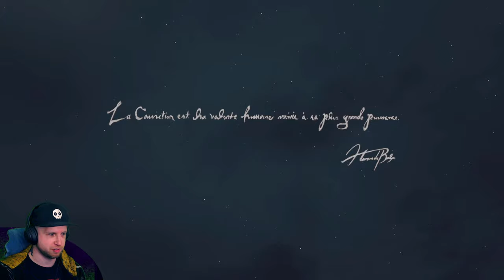ADVENTURES OF HANDSOME SQUIDWARD | Dragon's Dogma 2 Playthrough - Part 1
✏️ I played the first Dragon's Dogma completely by chance, and it ended up being one of my favorite RPGs, so when Capcom announced a sequel, I was hyped!

You may have seen a trailer or review, but this playthrough will feature my impressions, reactions, and commentary throughout the full game including the ending! If you're a fan of Dragon's Dogma, then let's play Dragon's Dogma 2 together!

👕 MY STORE 👕
Like what I'm wearing in the video?